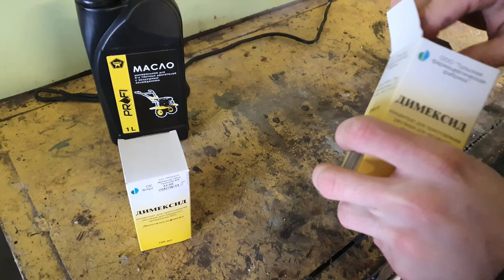ЗЛО ДимеКсид .Димексид в двигатель Мото цикла.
В этом видео мы расскажем про один из бюджетных способов промывки двс ( двигателя внутреннего сгорания ) вашего любимого автомобиля или мотоцикла ) или мотоблока  или бензо генератора или трактора или велосипеда.